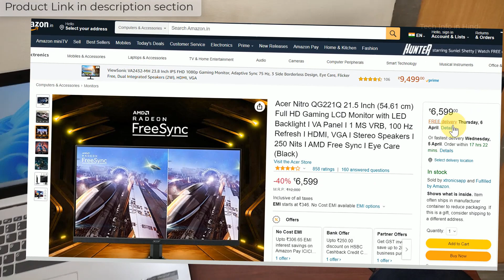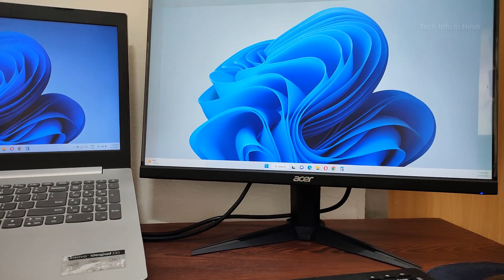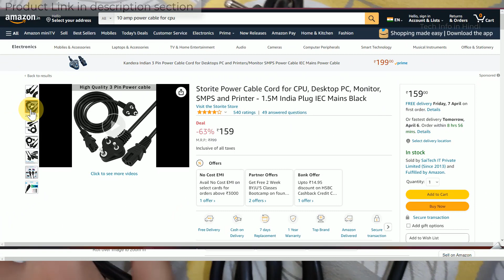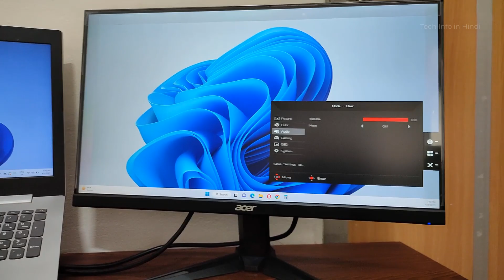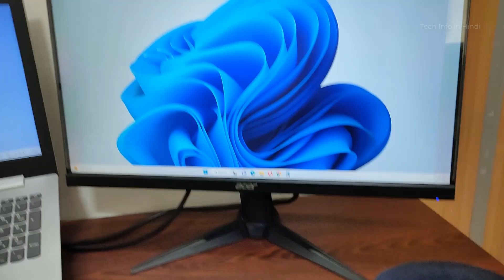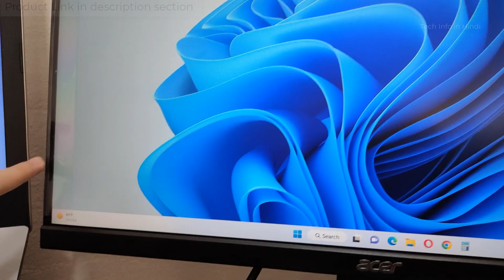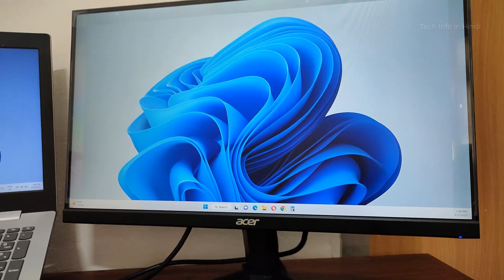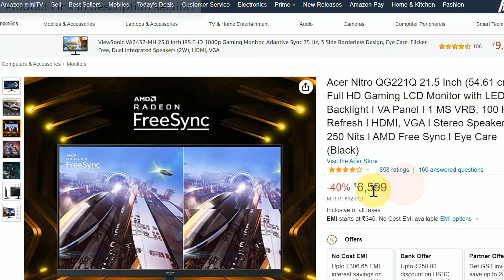After 3 month using - Acer Nitro QG221Q 21.5 Inch Full HD LED Monitor, 100 Hz, 2 HDMI, VGA, Speaker.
After 3 month using - Acer Nitro QG221Q 21.5 Inch Full HD LED Monitor, 100 Hz, 2 HDMI, VGA, Speaker.Best Seller👇

Acer Nitro QG221Q 21.5 Inch (54.61 cm) Full HD Gaming LCD Monitor with LED Backlight I VA Panel I 1 MS VRB, 100 Hz Refresh I HDMI, VGA I Stereo Speakers I 250 Nits I AMD Free Sync I Eye Care

🖥️ Led Monitor
💻 Laptop which I use for Video editing
🎤Boya Microphone
🎤Another Blue Snowball iCE USB mic